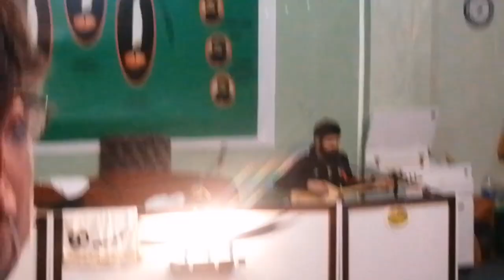Keşiş kurban eyledi yedi oglunun başını seven böyle sever imam Hüseyin i . Dedem ağzına sağlık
Dualarımız, niyazlarımız tüm canlar dostlar için. Hak Muhammet Ali kabul eylesin. Veysel dedem ellerini kollarına sağlık.